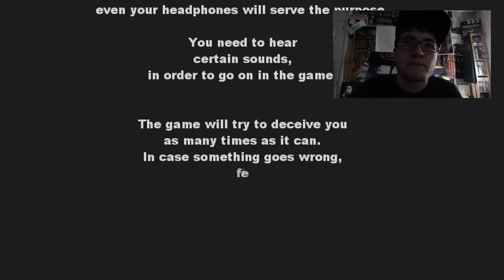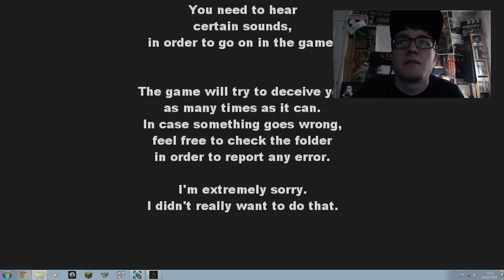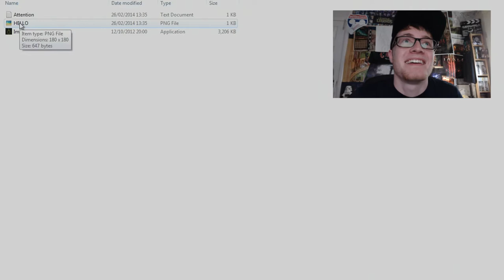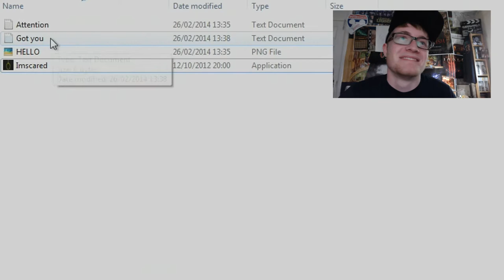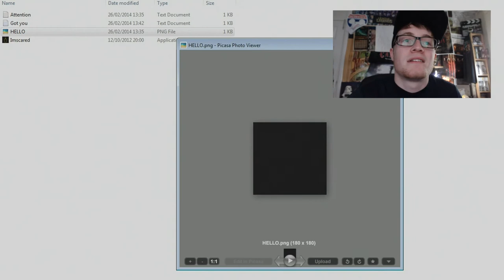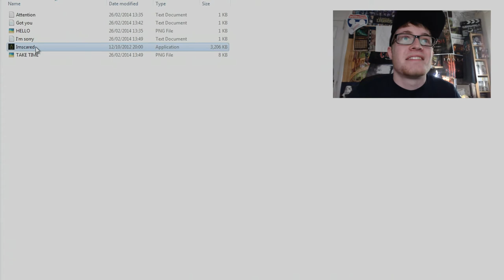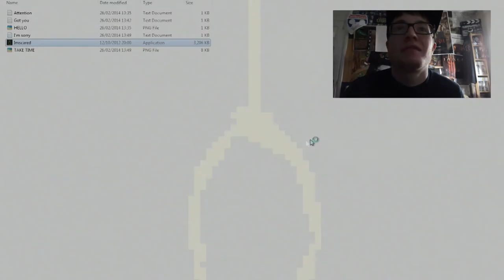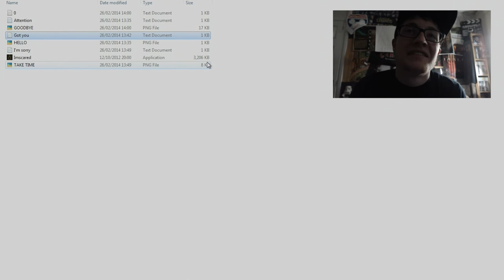Slack Wednesday - ImScared Full Playthrough!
Work is hard, so Slack Wednesdays are here to help you through the week. Sit back and take it easy.

This week, Trippy takes you through the mind f*** world of ImScared, an Indie Horror game that looks like it was made with a toaster.